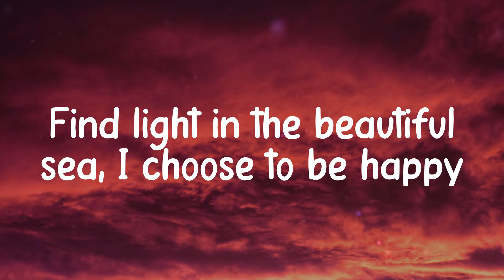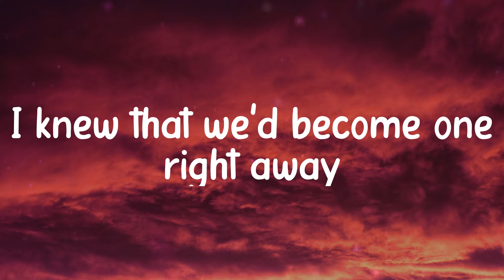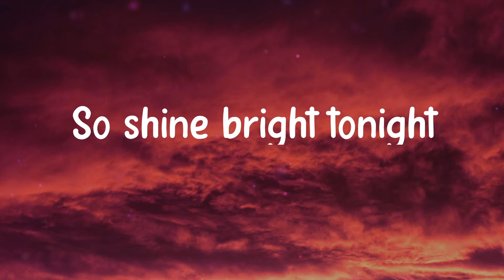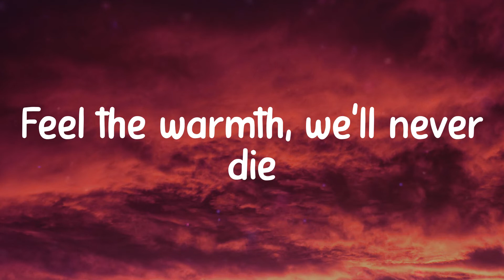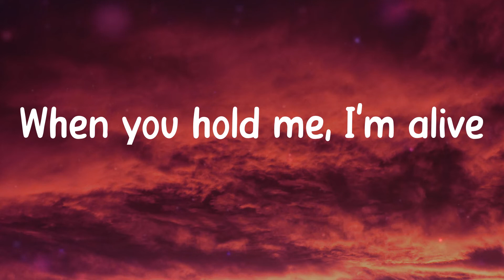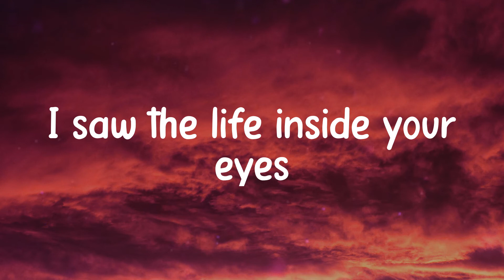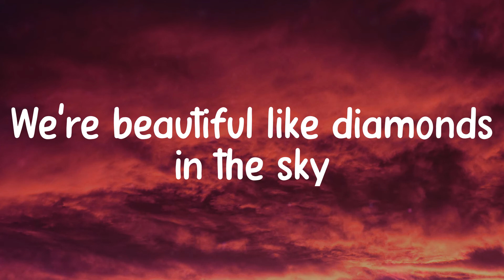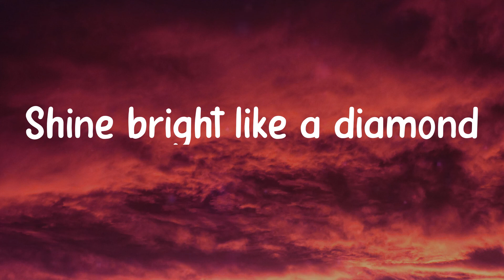𝑫𝒊𝒂𝒎𝒐𝒏𝒅𝒔 - 𝑹𝒊𝒉𝒂𝒏𝒏𝒂 (𝑳𝒚𝒓𝒊𝒄𝒔)